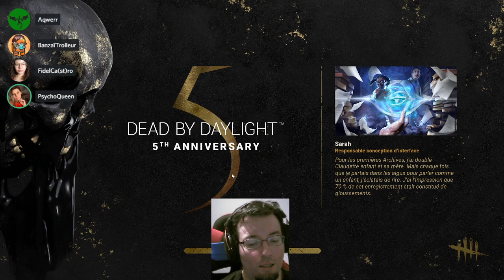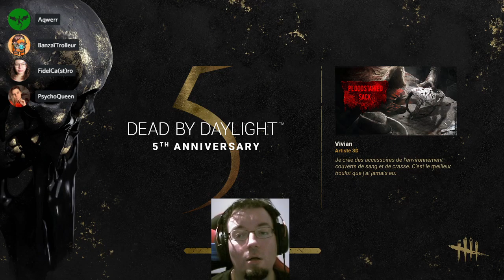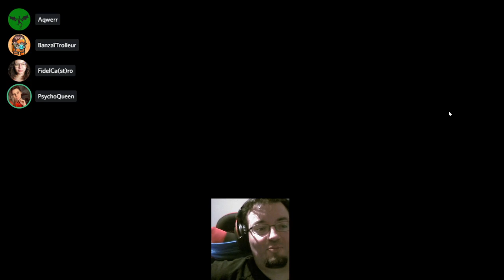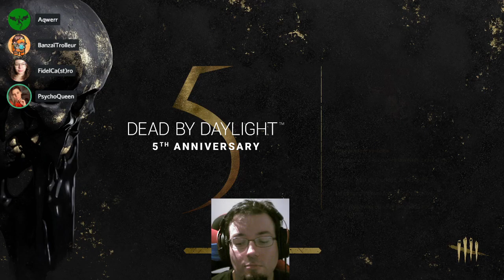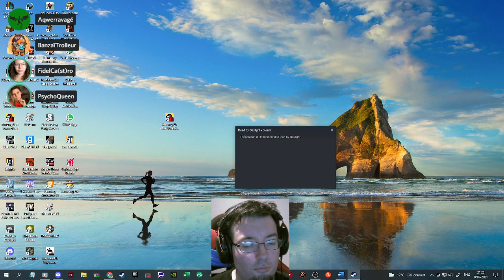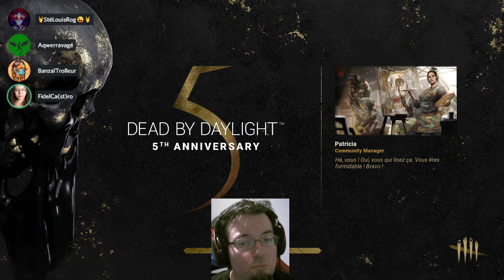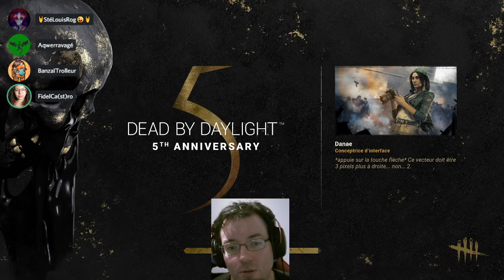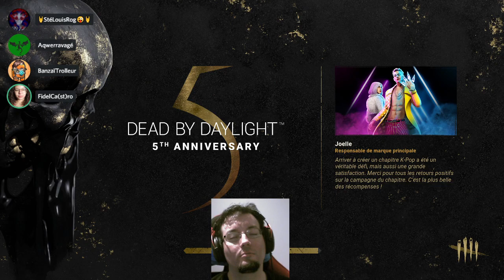On joue sur Dead By Daylight avec Caro et les potos